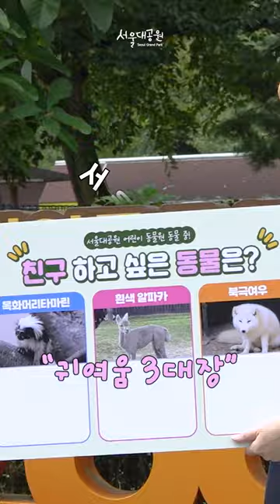서울대공원 어린이들의 최애동물은?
서울대공원 인기투표 Champions league 👑왕중왕전

만년 인기 top을 달리고 있는 북극여우🦊
🤞목화솜 듬뿍. 색다른 귀여움을 가진 숨은 다크호스 목화머리타마린
그리고.. 서울대공원 9월 이달의 동물에 선정된 알파카까지
3마리의 친구들이 벌이는 인기투표 왕중왕전!!

과연 누가 서울대공원 최고의 인기 동물에 선정될지
영상을 통해 한번 만나볼까요?💨